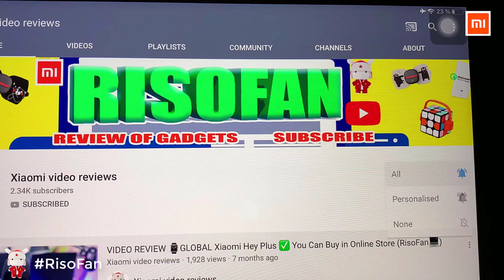XIAOMI WOWSTICK TRY 22in1 Cordless Electric Screwdriver